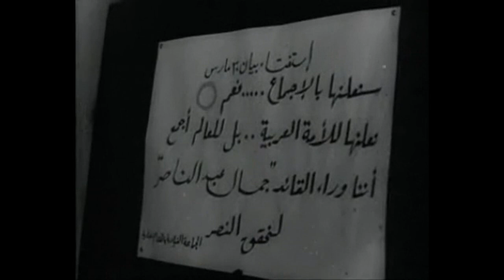(ذكرى 30 مارس لعام 2023) أغلبية الشعب يقول نعم لبيان 30 مارس 1968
في ذكرى 30 مارس عام 1968

أثناء فترة الكفاح من أجل البقاء بعد إتمام إعادة بناء الجيش المصري تحت خط النار في نهاية نوفمبر 1967

كان الشعب المصري واعيا بالوضع العسكري الذي وصلت له مصر الخالده
فبعد وقوفهم إلى جانب زعيمهم القائد جمـــــــال عبدالنـــــــــــــاصر عقب النكسة كرد للجميل لكل ما قام به لتحريرهم و رفع شأنهم أمام العالم كله و بفضل سجله العظيم في خدمة شعبه و وطنه قاموا بالتعبير عن رد الجميل له أيضا بوقوفهم كشعب واع إلى جانبه و تأييد بيانه في 30 مارس 1968 الذي يعتبر اللبنة الأولى للدستور الخالد لمصر 23 يوليو 1952 الخالدة الذي تم إعلانه في 11 سبتمبر 1971

فعلى الرغم من حرب الإستنزاف 1 يوليو 1967 كان الشعب المصري ذو النسمة ال 35 مليون
كانت أغلبيته واعية بالمسئولية الوطنية إتجاه وطنهم الخالد مصر الخالدة بمسيرة الكفاح في سبيل التقدم و التطور

ذلك هو تاريخ 30 مارس 1968 على الرغم من كل سلبيات حقبة الزعيم الخالد الأكبر جمـــــــال عبدالنـــــــــــــاصر و لكن التاريخ دائما منصف لكل حاكم شريف مصلح لوطنه و أمته